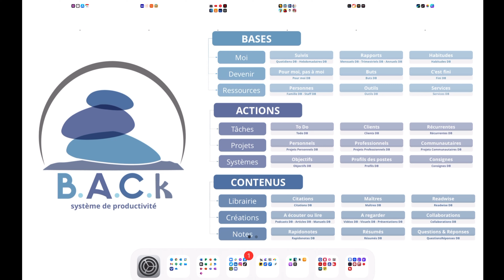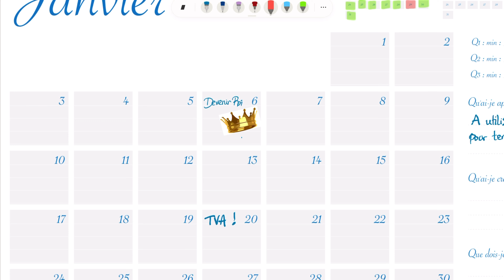Goodnotes - Collections d’éléments - Le meilleur du Bullet Journal ?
Goodnotes a une nouvelle fonctionnalité, les Collections d’éléments. Est-ce que ça en fait la meilleure app pour tenir un Bullet Journal ? Nous allons comparer Goodnotes, Notability et Noteshelf. Je me permets aussi de vous présenter une première ébauche du Bullet Journal que j’élabore en lien avec le système BACk.

Formation "Pour bien démarrer avec Notion" (psss, utilisez le code ALEX pour une petite réduction)

BACk, un système de productivité qui va tout changer pour organiser votre vie personnelle et professionnelle

- Merci à Esther, Daniel, Eric, Antonio et David de m'avoir accordé leur confiance pour les aider dans la construction de leur système de productivité sous Notion. Vous voulez également de l'aide ?

- LA formation Teams pour les écoles ET La seule Formation Notion dont vous aurez besoin se trouvent à l'adresse

- Ma plateforme de vente de produits digitaux sur Etsy

- Si vous voulez créer votre propre plateforme de formation, voici un lien qui vous offrira un essai gratuit

- Un audiobook gratuit en vous rendant à l'adresse si vous n'êtes pas abonné Amazon Prime, 2 audiobooks gratuits si vous vous rendez à l'adresse si vous êtes abonné Amazon Prime.

- Manuel gratuit pour les élèves, un pdf de 8 pages qui offre aux élèves un bon point de départ pour utiliser Teams

Mes produits préférés :
Logitech Mx Master 3 - Souris sans fil
Logitech Mx Keys - Clavier sans fil
Get Things Done - FR - Le livre pour une productivité sans stress

English users, viewers, friends, people, breakfast :
It so happens that the majority of my videos are produced in French, just because that's where i get the most traction. But if you want to get in touch, ask questions or start a collaboration, it would be my pleasure to help you in any way I can.